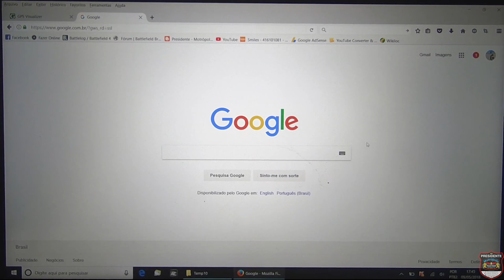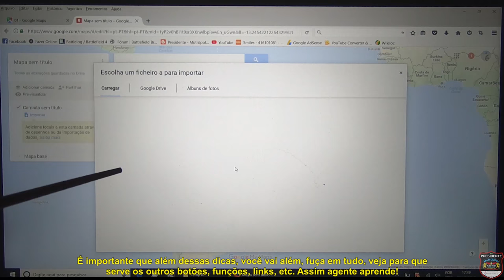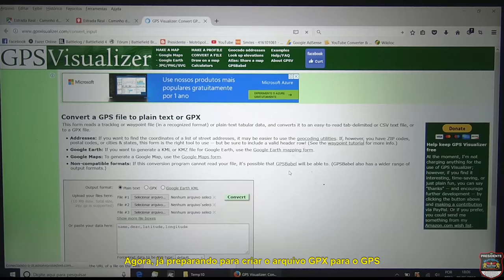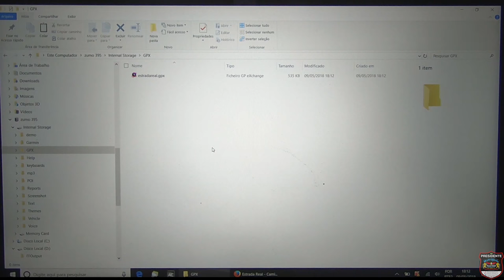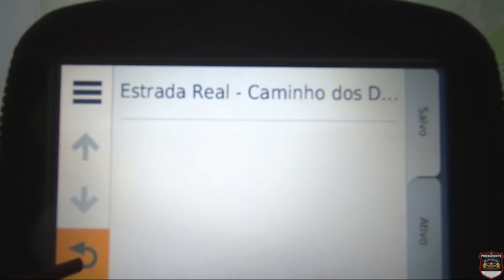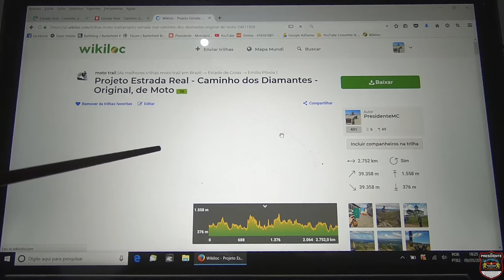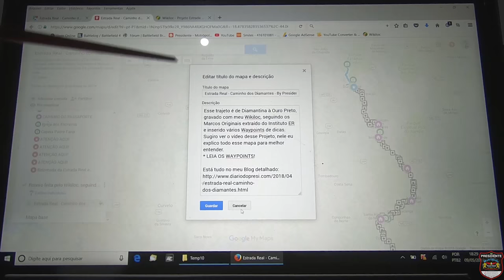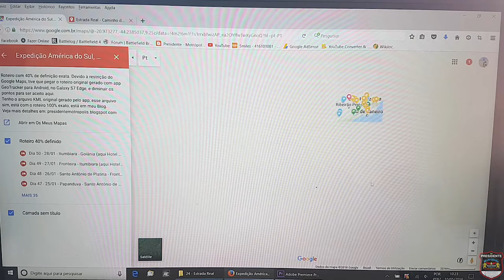Criando Roteiros no Google Maps e Enviando para o GPS Garmin - Tutorial Completo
Usei esse método para rodar por 13 países na América do Sul, foi a melhor coisa que já fiz no sentido de roteiros com mapas e gps.
Como criar Roteiros no Google Maps e Enviar para quaisquer GPS Garmim? Simples e muito prático!
* COMPARTILHE ISSO PARA QUE MAIS PESSOAS POSSAM APRENDER!

👉 Expedição América do Sul: 52 mil km pelos 13 países na América do Sul, de moto, sozinho, mais de uma vez.